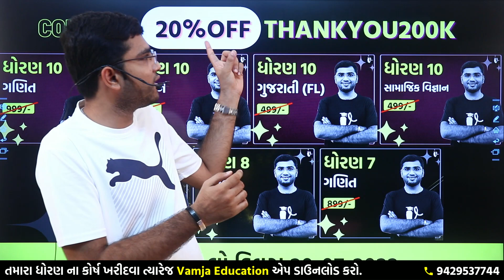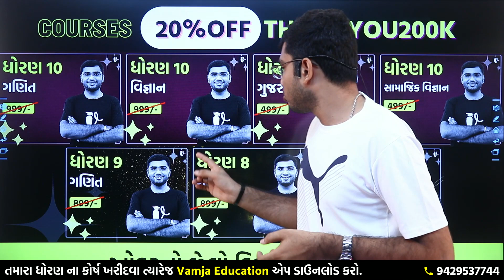THANKYOU200K 20% ઓફ નો છેલો દિવસ